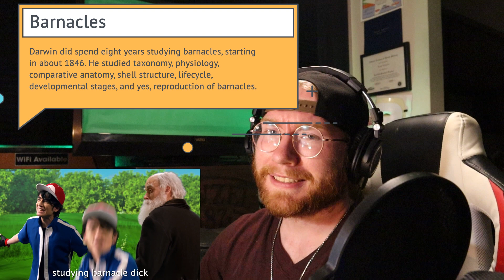Ash Ketchum vs Charles Darwin. Epic Rap Battles of History. REACTION!!!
If you liked the snippets of my new EP here is a link to my first one :)